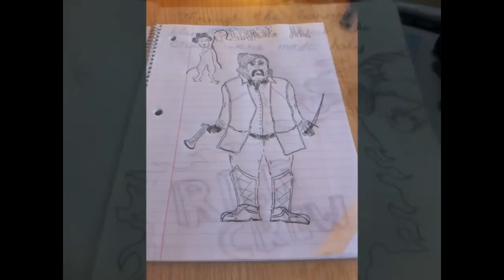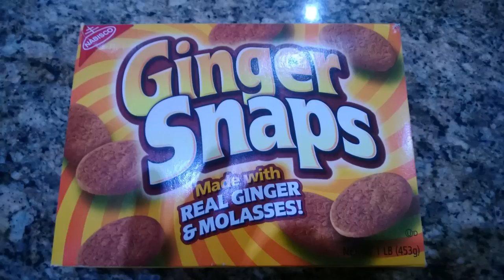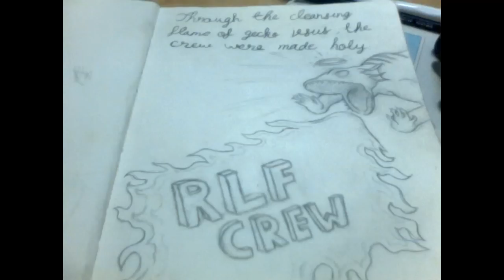Real Life Friends 49 - The Kindest Moment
Matt and Nicholi take a break while Sych, Reggie and I take on our kindest moments and movie lines!